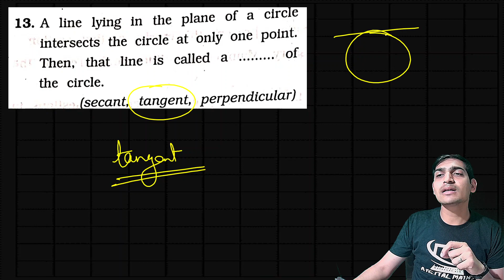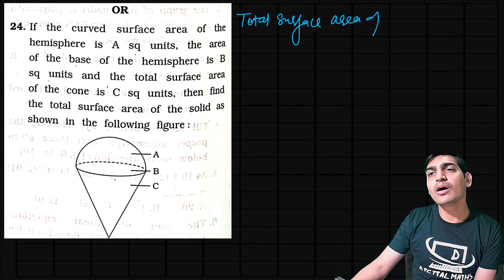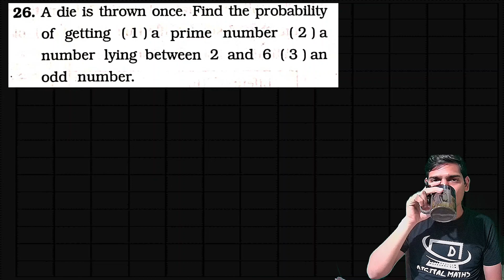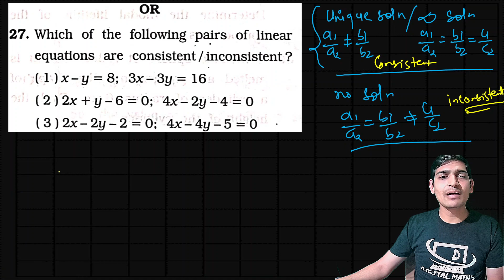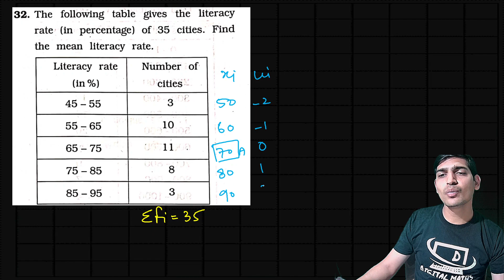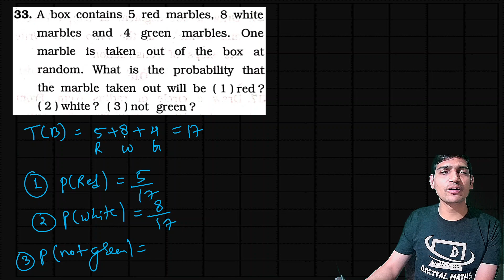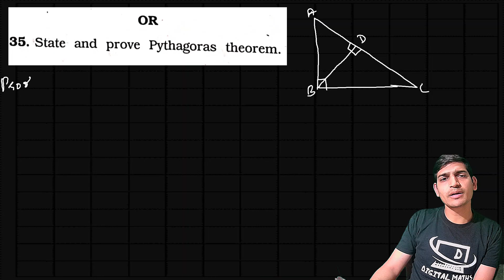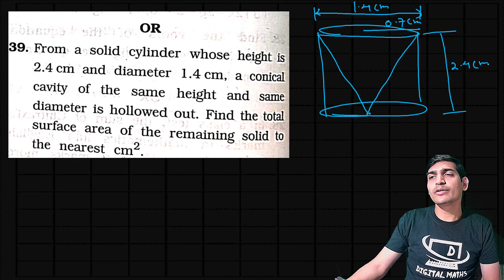Basic Maths Paper 1 | Gala Paper Solution 2023 | Digital Maths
Now we have started with gala paper solution.

Gala 2023 Paper 1 Solution | Science | Gala 2023 | Digital Maths

Gala 2023 Paper 2 Solution | Science | Gala 2023 | Digital Maths

Gala 2023 Paper 3 Solution | Science | Gala 2023 | Digital Maths

Gala 2023 Paper 4 Solution | Science | Gala 2023 | Digital Maths

Gala 2023 Paper 5 Solution | Science | Gala 2023 | Digital Maths

Gala 2023 Paper 6 Solution | Science | Gala 2023 | Digital Maths

10th Maths and Science

Rd Sharma Class 10th

S Chand Class 10th

11th and 12th Combo Maths Text book

11th Maths NCERT

11th Physics, Maths and Chemistry Combo

12th Maths Part 1

12th Maths Part 2

12th Maths, Physics and Chemistry Combo

For writing Pad

10th Maths and Science

11th and 12th Combo Maths Text book

11th Maths NCERT

11th Physics, Maths and Chemistry Combo

12th Maths Part 1

12th Maths Part 2

12th Maths, Physics and Chemistry Combo

For writing Pad

With regards,
Digital Maths